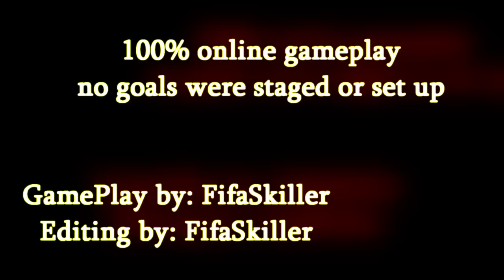Fifa 11 Online Goals/Skills Compilation ''A Reason''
Hello, my first online goal compilation
Don't expect the best editing.
Enjoy the compilation and let me know what you think!

''If i have at the week more than 100 subs then I get on with making Fifa goal-line compilations, tutorials and maybe commentary

It is your decision''